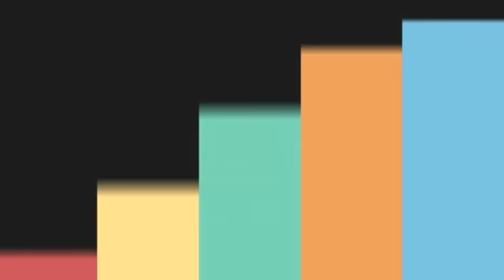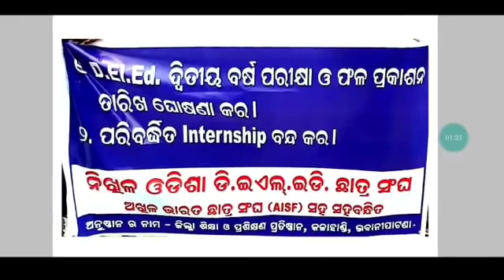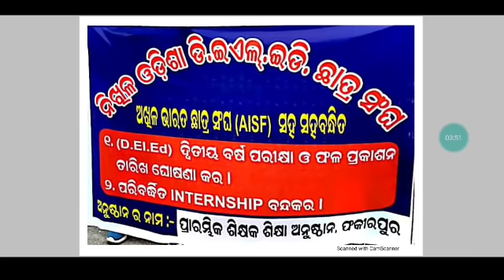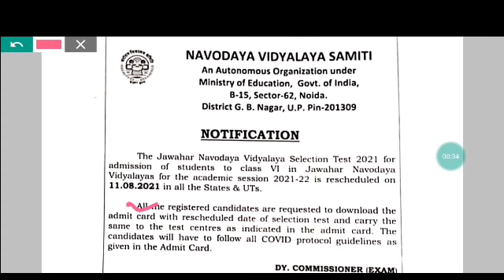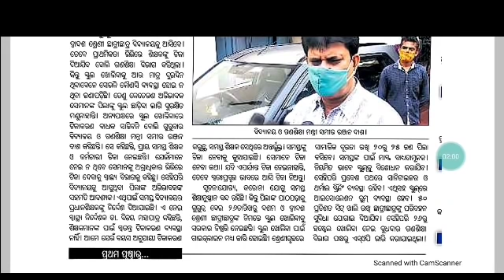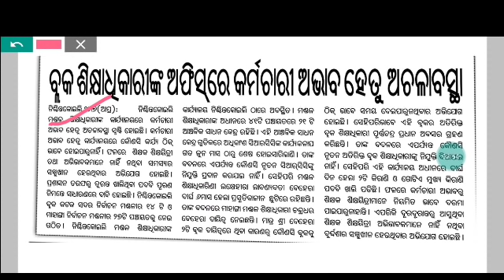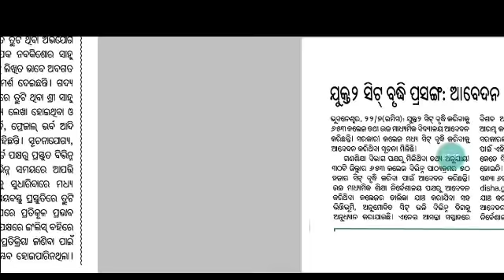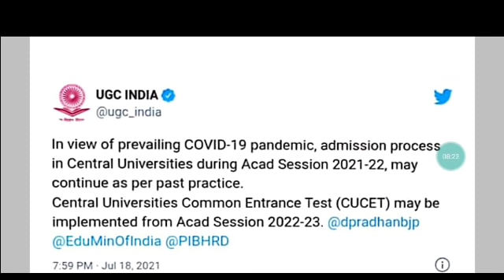CT ପିଲାଙ୍କ ଦାବି ମାନିଲା Govt.,Aug ରେ ପରୀକ୍ଷା,JT କଥା କେବେ !! OSSTET- ବୋର୍ଡ ଉପରେ ହାଇକୋର୍ଟଙ୍କ ରହିତାଦେଶ🙏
OSSTET Batch Timetable from 1st July  2021
Only PDF material -219/-
Arts/PCM/CBZ/HINDI/SANSKRIT/PET

Contract teacher Batch from 15Aug
Course fee 2099/- ( Free class to 25students)

By 7 Expert Tutors   (Video class/pdf notes/Doubt session/Surprise test/Weekly test)

For coaching assistance contact 👇👇

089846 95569(take admission after proper enquiry and if satisfied with all facilities)

1: All Latest Educational Updates.
2:Latest Job Updates.
3:Online classes for all Kind of TEACHING EXAM.
4:New Govt. Policies & it's Analysis.

Desclaimer -

oavs_recruitment_odishaOTET certificate